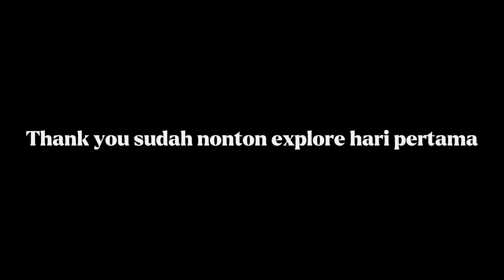DANAU KASIONO OE MUNA BARAT | NGETRIP BARENG ANAK-ANAK BACKPACKER BUTON DAY 1 EXPLORE SULTRA #10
Terimakasih buat teman-teman yang sudah nonton VLOG ADIE dalam Project Explore Sulawesi Tenggara.

Enjoy the video gaes semoga bisa menghibur dan mengedukasi :)

Seluruh perlengkapan dalam perjalanan ini didukung oleh DATE RASUNA 11